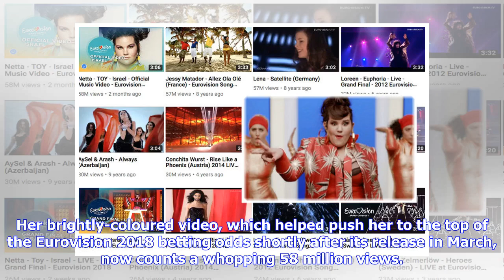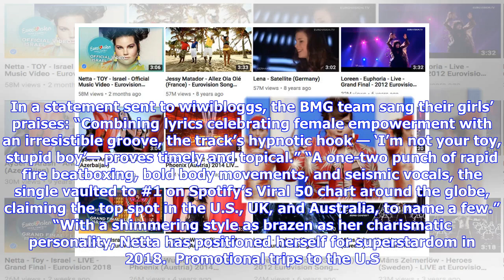Breaking News | Netta's "Toy" is now the most watched video EVER on the official Eurovision YouTube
Breaking News | Netta's "Toy" is now the most watched video EVER on the official Eurovision YouTube channel

Step aside Jessy Matador and Lena — there is a new queen in town! On Sunday Eurovision 2018 winner Netta Barzilai saw her official music video for “Toy” become the most-watched video ever on the official Eurovision YouTube channel. Her brightly-coloured video, which helped push her to the top of the Eurovision 2018 betting odds shortly after its release in March, now counts a whopping 58 million views. The wind rush of views came in just over two months — 76 days to be exact. That’s remarkable, ...